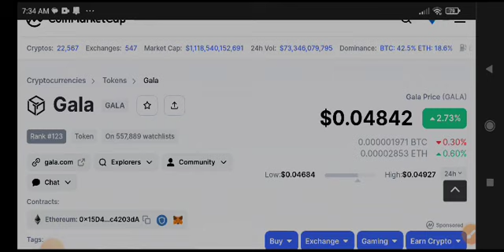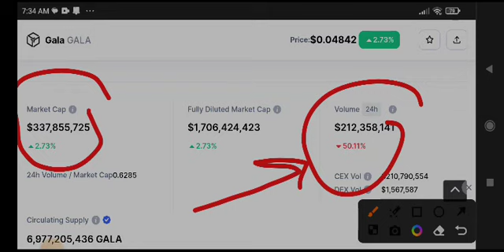Gala Today News! Gala coin Price Prediction